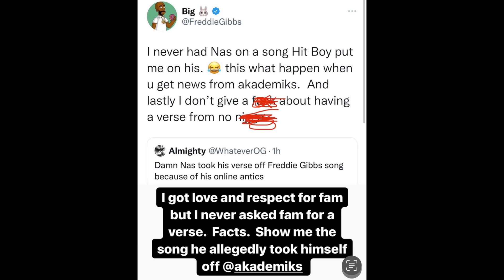Freddie Gibbs CALLS OUT DJ Akademiks For Claiming Nas REMOVED His Verse & DENIES DISSING NAS